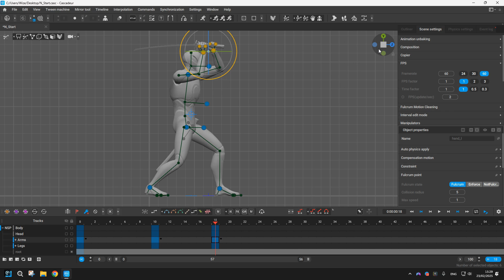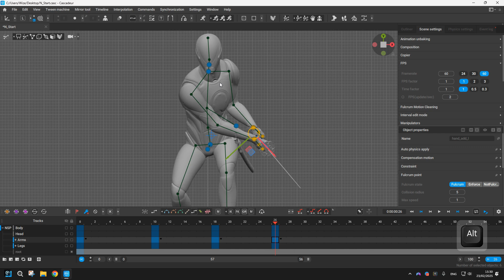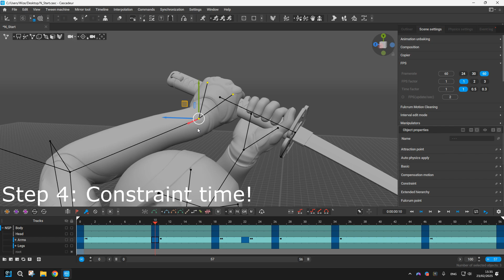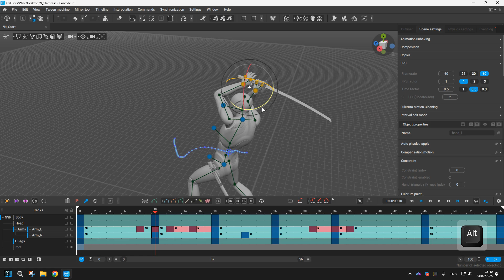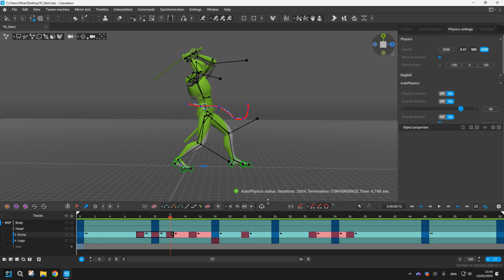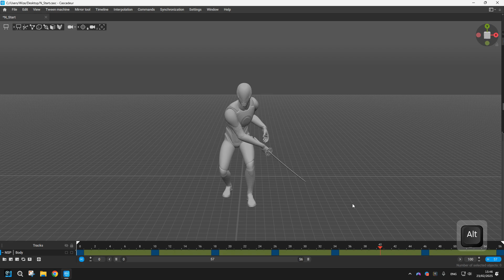Constraint in Cascadeur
⚡Support me & Save 15%⚡Use my code when purchasing Indie or Pro: HFJLBK

Cascadeur is a standalone software for 3D keyframe animation of humanoid or other characters. Never before making animation from scratch or editing one has been so easy and fun.
Thanks to its AI-assisted tools, you can make key poses really fast, instantly see physical result and adjust secondary motion. All while retaining full control at any point.